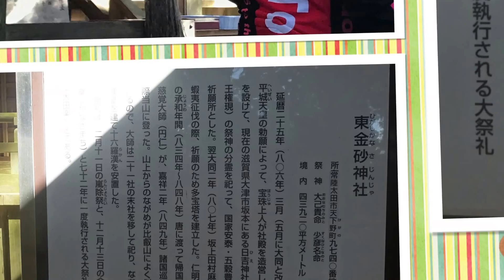東金砂神社林道サイクリング2017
東金砂神社から林道を走ってきました。東金砂神社からの林道が分からなくて階段をのぼりったり(^^;所が結果は最初に思っていた道に繋がっていました。コースは景観も良くて最高のダート、こんなダートは楽しいです。一度舗装路に出たら頃で、タイヤがバースト。どうやら林道でサイドカットしていたようです。(^^;タイヤブートで応急処理して、その先の林道は諦めてのんびりそば屋で食事をして帰ってきました。(^^;初めて使うカメラで勝手に日付が入ってしまいました。(^^;